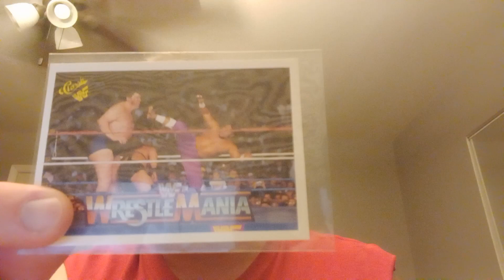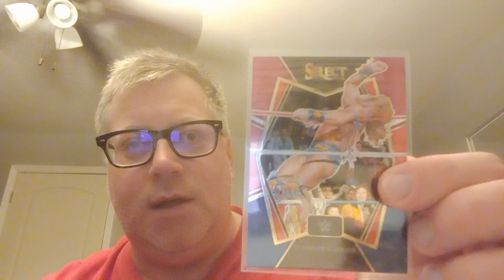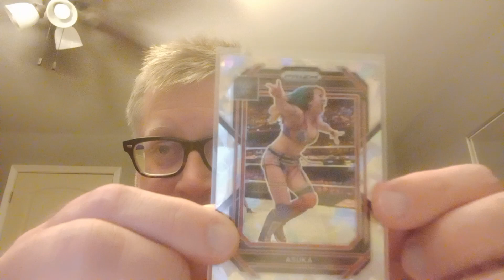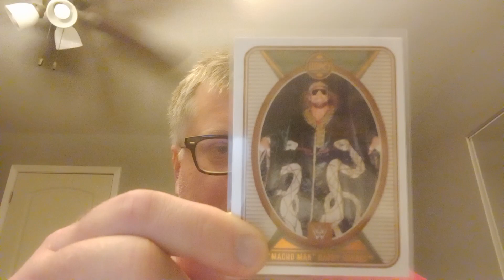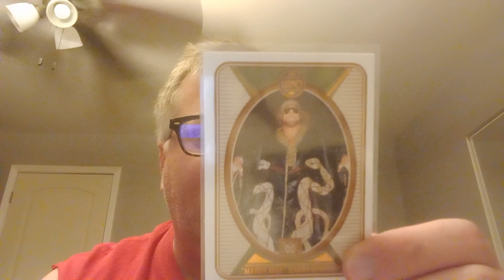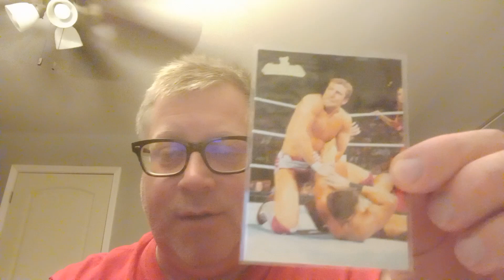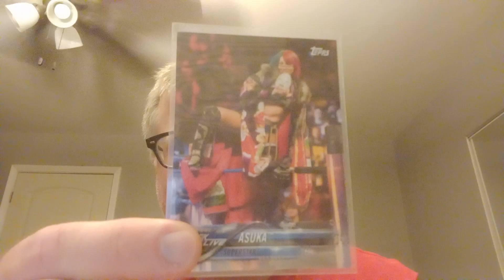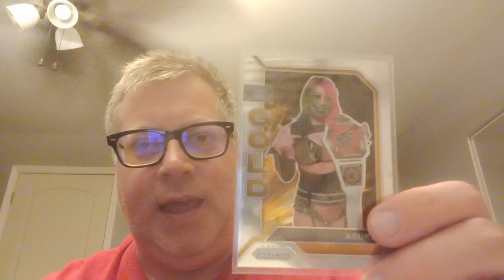Wrestling Card Additions for the Collection AEW WWF WWE